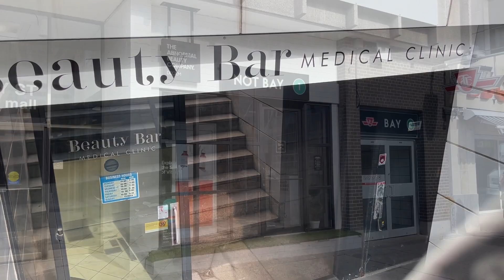Coffee in Yorkville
How to enjoy Yorkville on a smart budget. (What a gorgeous day!!)
Find all my other content in my Insta bio, @samanthawowjones.